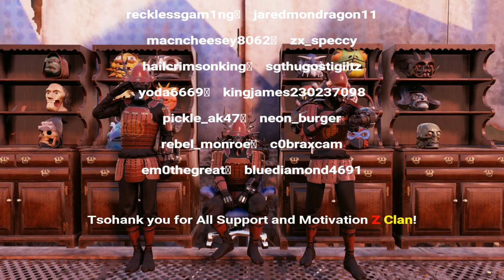Fallout 76 Legendary Purveyor #35 | Man, She is Breaking my Heart! Gave Goodies but not for me